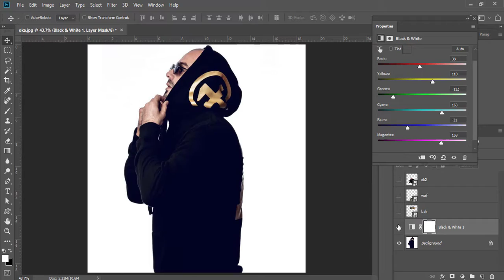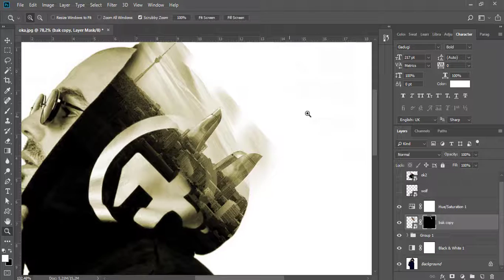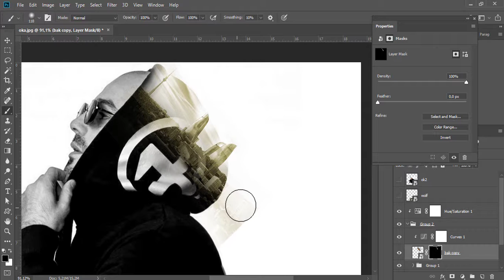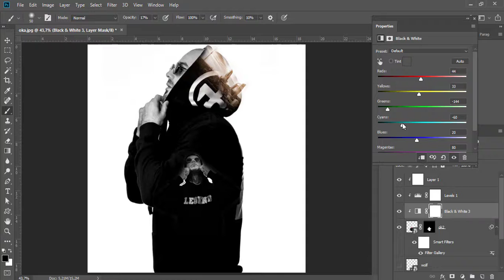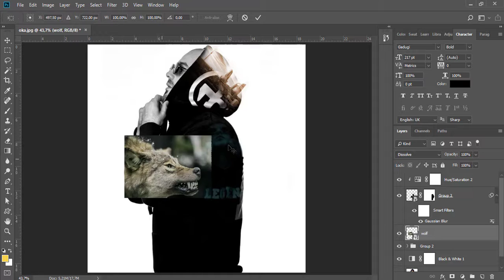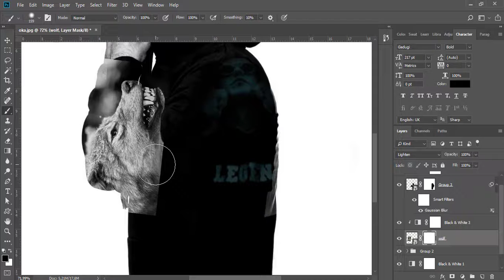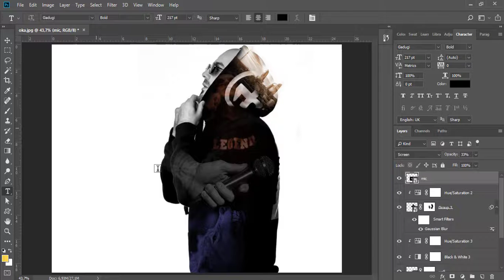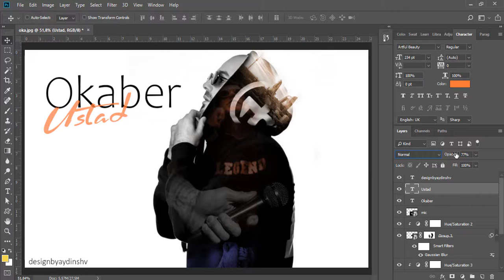Okaber:Ustad/Photoshop design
Photoshop&dərsləri
Suallarınız olarsa yorum hissəsinə qeyd edə biləriniz.

photoshopdərsləri
dual tone tutorial
photoshop tutorial
background manipulation photoshop
neon light photoshop
how to make dual in photoshop
make dual tone,make dual tone in photoshop
photoshop manipulation
how to add dual tone in phostoshop
use of dual tone  in photoshop
learn edit photo using photoshop
top class editing phtoshop
how to make awesome pic in adobe photoshop
photoshop manipulation,photo effects,photoshop tutorials,dual color lighting portrait,photoshop portrait light effects,realistic lights portrait effect photoshop,realistic inner and outer glow in photoshop,create background texture photoshop,mxeffects,mxeffects dual tone,create dual tone effect in photoshop,how to use gradient in photoshop,neon punk phtotshop,photoshop,pink and blue effect in photoshop,dual tone effect,dual tone effect in photoshop,two colours#photoshopped